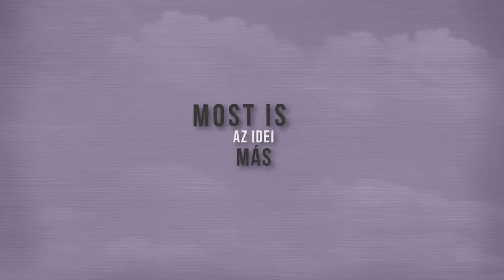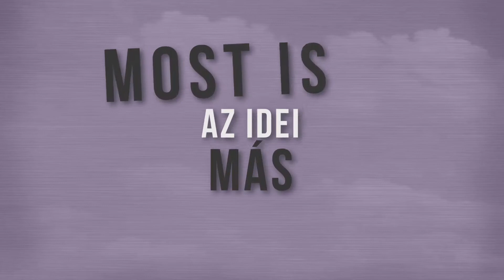Kolorful - Egyetlen nap [Official Lyrics] Radio Edit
Booking/Management:
ProUp Management

Szövegíró: Palágyi László
Dalszerző: Bogár Krisztián
Hangszerelés: Somogyvári Dániel
Hangmérnök: Csiszár Ferenc, Somogyvári Dániel
Videó: Jusztin Máté

Zenekar:
Ének: Palágyi László
Fuvola: Lukács Kriszta
Gitár: Bogár Krisztián
Basszusgitár: Sajben Gábor
Dob: Wagner Zoltán

Dalszöveg:

Napsugarak zúgását hallom,
Számban neveteknek jó íze van.
Együtt egy szikrázó vízparton,
Végre minden haszontalan.

Bőrünkbe forró nyarak égtek,
Az idei most is más:
Hogy hozzám érsz s én hozzád érek,
Már érzéki csalódás.

Éjjel a hold csak neked udvarolt,
Míg úsztunk a legédesebb tóban.
Kinn volt az éj, de egy Nap sütött odabenn.
Láttalak meztelen, titokban.